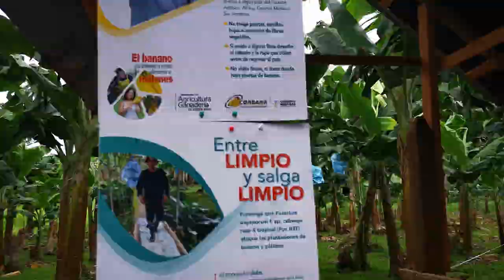Fortalecimiento de capacidades en producción de semillas para agricultura adaptativa y resiliente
En el marco del proyecto fortalecimiento de las capacidades en la producción de semillas para una agricultura adaptativa y resiliente desarrollado por el INTA, la Oficina Nacional de Semillas y Fundecooperación productores y productoras de plátano del pacífico central y de la zona indígena Rey Curré del Programa Mesoamérica sin Hambre de FAO visitaron el laboratorio de cultivo de tejidos y el banco de germoplasma de musáceas de la Estación Experimental Los Diamantes ubicada en Guápiles, Pococí.